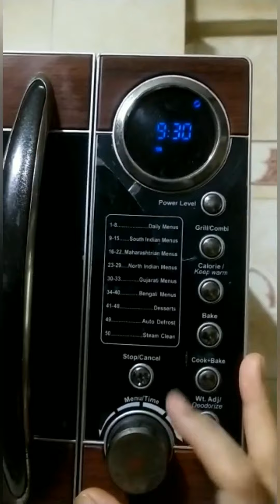BEST APPLE MUFFINS (EGGLESS) | Tasty Spongy and Soft Apple Muffin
In this video we will cook together Eggless Apple Muffins. It is very tasty, spongy and soft. Let's see the ingredients required for this recipie:

Ingredients:

1) Maida 1/2 cup
2) Sugar Powder 1/2 cup
3) Butter 1 Tbsp
4) Brown sugar 2 Tbsp
5) Baking powder 1/2 Tbsp
6) Baking soda 1/4 Tbsp
7) Cooking oil 2 Tbsp
8) Cinnamon Powder 1/4 Tbsp
9) Milk 3-4 Tbsp
10) 1 Medium size Apple.

Note: 1 Tbsp = 3 Tsp